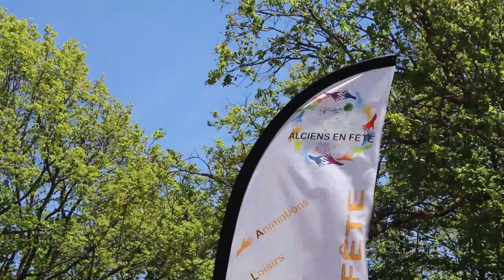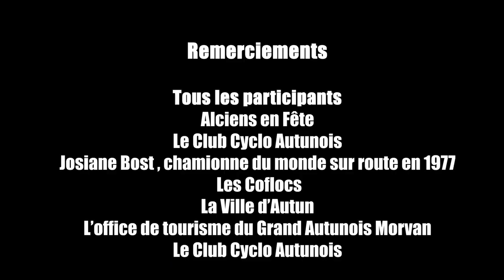En route ! (Sortie Mob et vélos)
Balade du 30/05/2021, Mont Beuvray - La Croix de la Libération - Uchon